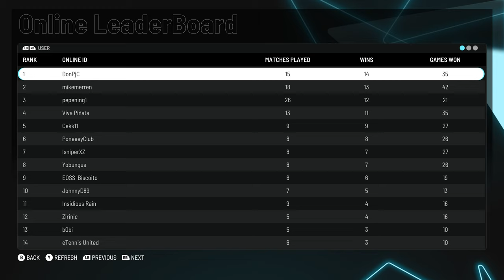TIEBREAK - ONLINE - Soy TOP Nº1 de RANKING MUNDIAL!🔥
TV: 43" Hisense 4K (60fps)
WebCam: Logitec 922 (FullHD)
🎮Mando: Nacon - Revolution Pro Controller 2
00:00 Partido 1
07:54 Partido 2
13:52 Top1